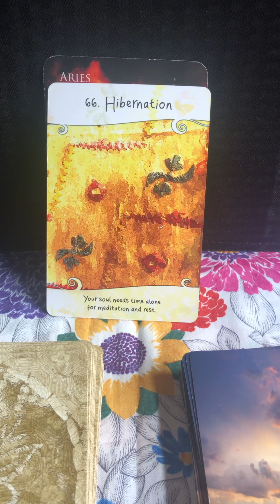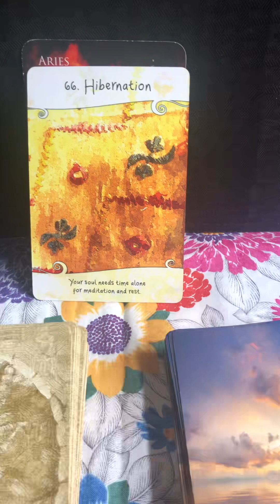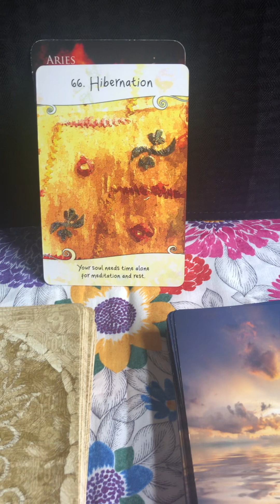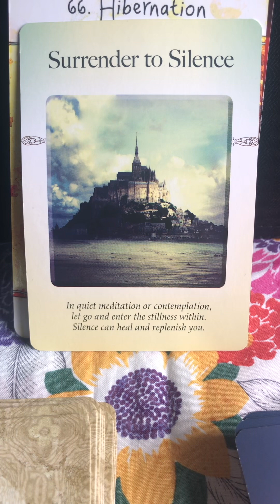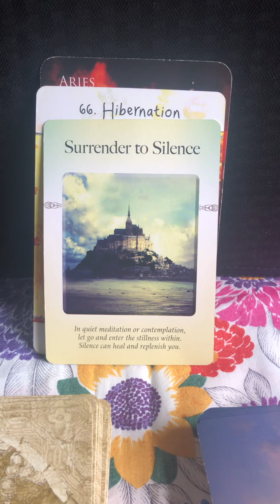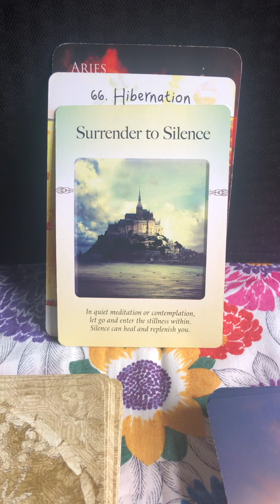ARIES ♈️ WKLY MESSAGES 6/23–6/30/23